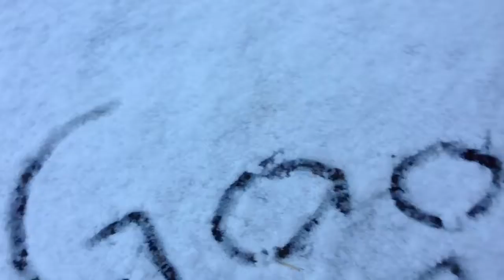10th Vlog - Snow in Seattle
So Kristyna and I went all the way into Seattle only to release we’d seen everything so many times. We ended up turning around and just having fun at home.